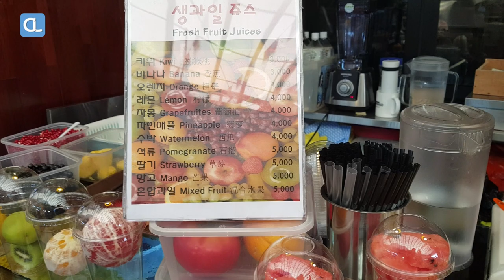Mixed Fresh Fruit Juice / 생과일주스 / Korean Street Food / Gwangjang Market, Seoul / 광장시장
Mixed Fresh Fruit Juice / Korean Street Food / Gwangjang Market, Seoul

Menu: Mixed Fresh Fruit Juice
Price: KRW 5,000
Location: Gwangjang Market, 88, Changgyeonggung-ro, Jongno-gu, Seoul, Republic of Korea